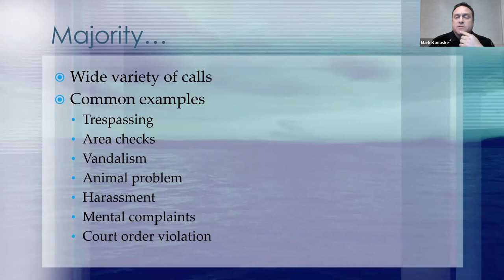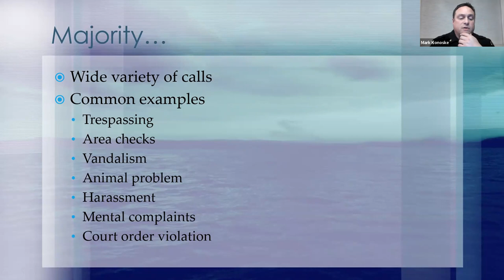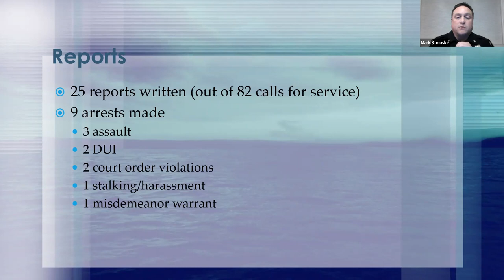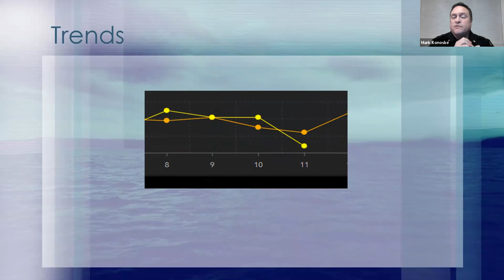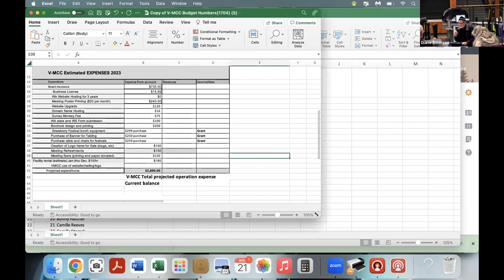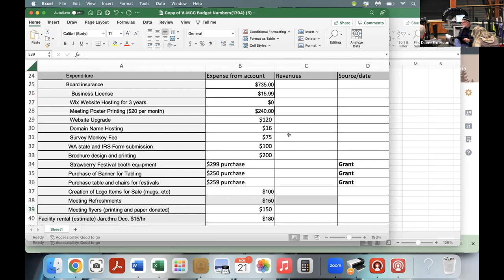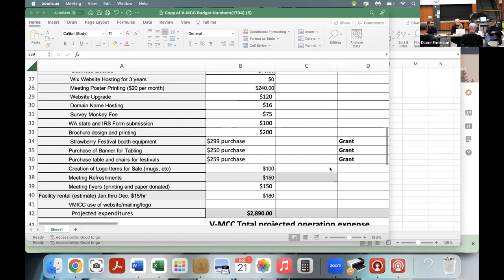Nov 21 2022 V-MCC General Community Council Meeting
John Taylor update and Sheriff's Office update. Requests were made to King County about speed limits and dangerous curves.
John Vezina, Director of Planning, Customer, and Government Relations at Washington State Ferries gave an update, and discussed the potential renaming of Tahlequah ferry terminal to a name suggested by the Puyallup tribe.
New board members announced for the term of Dec 2022 through Nov 2024.
1.  Ben Carr
2. Debby Jackson
3. Diane Emerson
4. Dustin Coe
5. Jessica Anakar
6. John Affolter

2023 budget of close to $3000 was approved.
Meeting days approved by the membership to be moved to the 1st (board) and 3rd  (community) Thursdays of the month.

The membership voted to have a land acknowledgement read at board and community meetings. The Equity committee will work on the wording.

A Post Office Committee was formed to work on the many issues we are having with mail and package delivery on the Island.